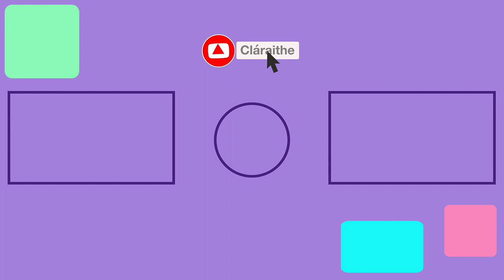Céilfhionn Ní Fhlatharta | Júdó | Cúla4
Is as Leitir Móir do Chéilfhionn Ní Fhlatharta agus tá sí deich mbliana d'aois. Bíonn sí ag déanamh Júdó agus tá súil aici crios dubh a bhaint amach cosúil lena haintín Noreen.

Céilfhionn Ní Fhlatharta is from Lettermore and is ten years old. She does Judo and hopes to earn a black belt like her aunt Noreen.